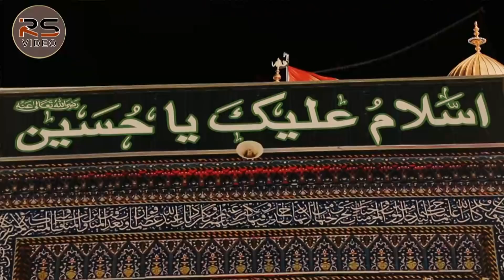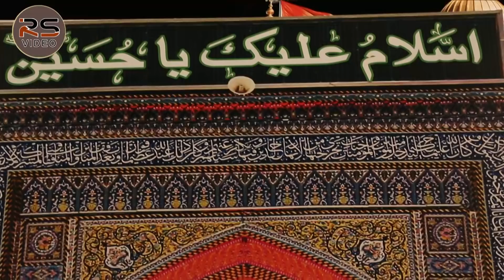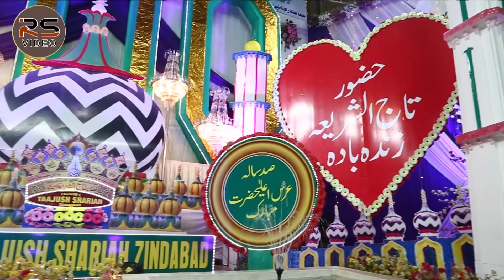Eid-e-Miladun Nabi Mumbai 2018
Video : R.S.Video
Mohd.Mohsin R.Shaikh
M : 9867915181